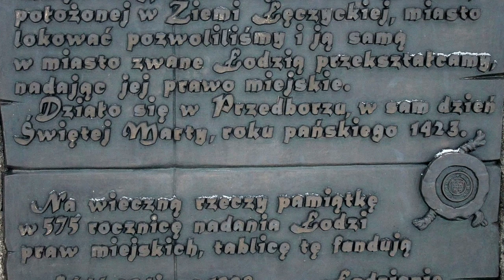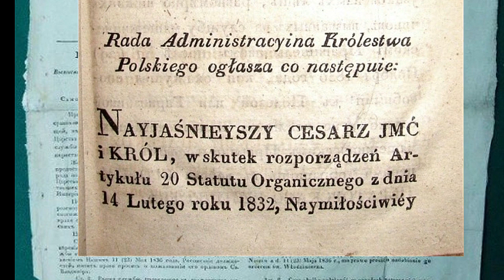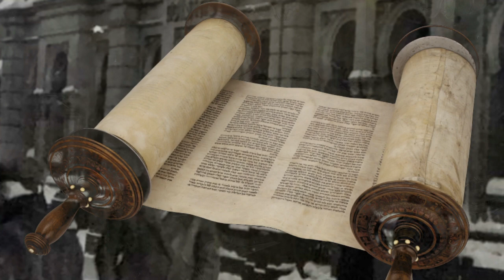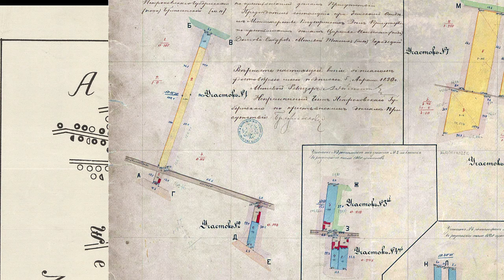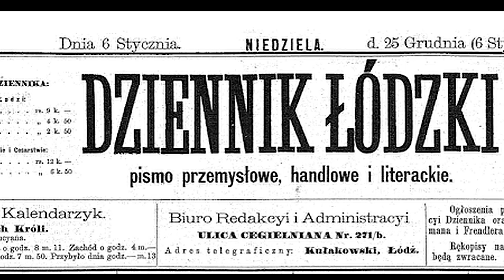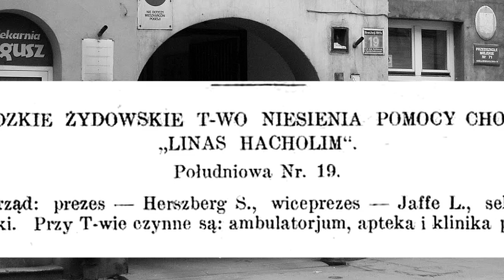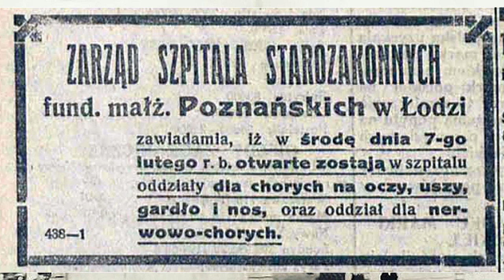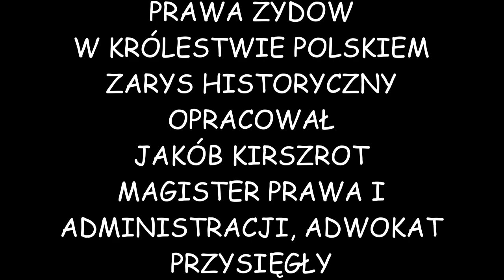Zapomniana historia - Żydowska historia miasta Łodzi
Urodziłem się na Bałutach, tam spędziłem swoją młodość. Kocham swoje rodzinne miasto Łódź. Łódzka gmina żydowska obok działalności bezpośrednio związanej z życiem religijnym poprzez bractwa religijne,  spełniała także istotne funkcje społeczne. Warto zaznaczyć, że w od różnieniu od środowisk chrześcijańskich, które podjęły w Łodzi pewne działania dobroczynne (filantropijne) dopiero w połowie lat czterdziestych XIX w. w okresie kryzysu gospodarczego, to społeczność żydowska już 1812 r. obok bractwa pogrzebowego powołała do życia bractwo pielęgnowania chorych - Bikur Cholim. Co prawda już od lat dwudziestych XIX w. podobnie, jak Chewra Kadisza musiało działać nieoficjalnie, ale spełniało bardzo ważną funkcję społeczną.
A jak ludzie wyznania mojżeszowego byli traktowani na przestrzeni wieków przedstawiam w kolejnym obrazie filmowym